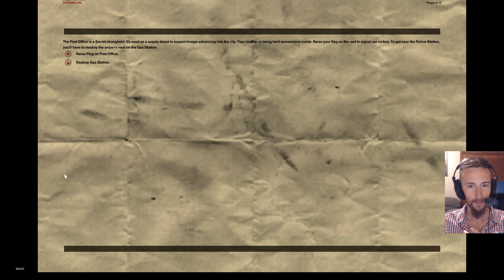Let's Play Freedom Fighters 2 – Sewer City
[VIDEO SPOILERS BELOW]

Ready for battle! Following Bagzton to the rebel base and deciding which mission to embark upon. And a polygonal butt.

A walkthrough/let's play of the PC port - Freedom Fighters - with the use of a webcam. Enjoy, folks!